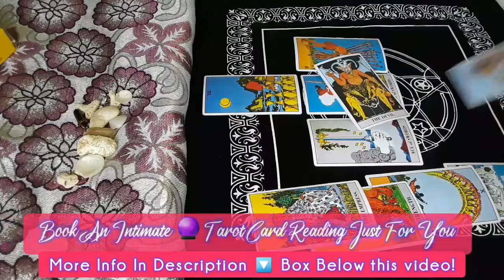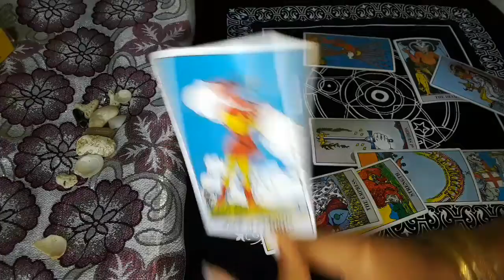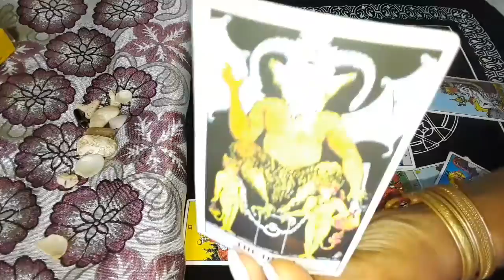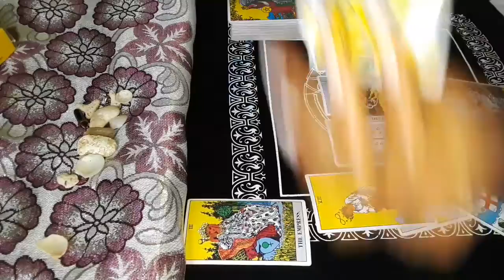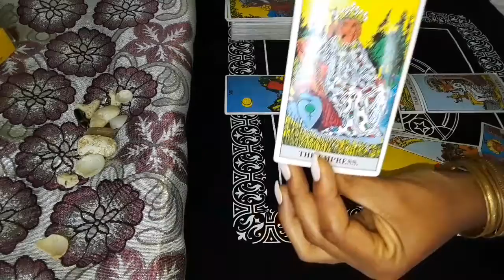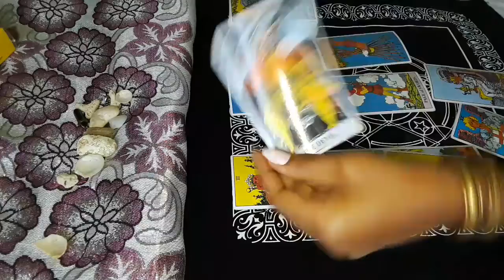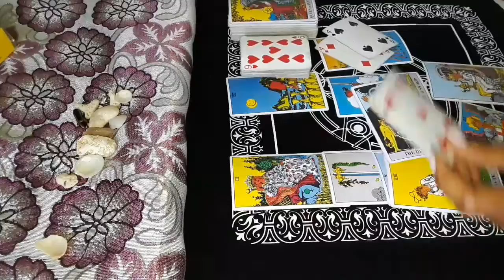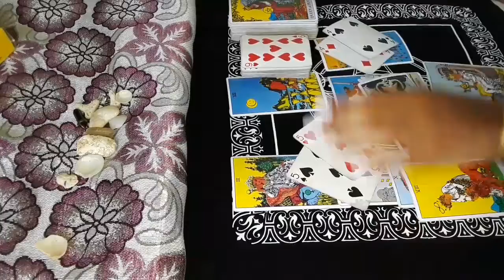General Tarot Card Messages for the Collective🔮 Family Protected From Malicious person, Here is how